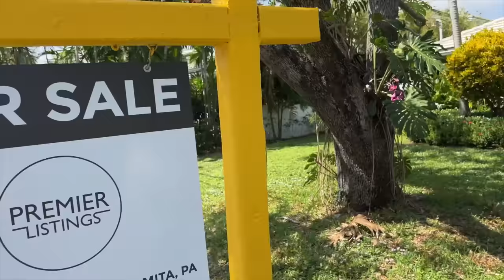UNEXPECTED BINGHAM FAMILY VISITORS! 🤩 LAST MINUTE GUESTS + SAYING GOODBYE TO MY MOM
We 100% were NOT expecting these UNEXPECTED Bingham family visitors... these LAST MINUTE GUESTS caught us off-guard, but saying goodbye to my mom was the hardest of all!